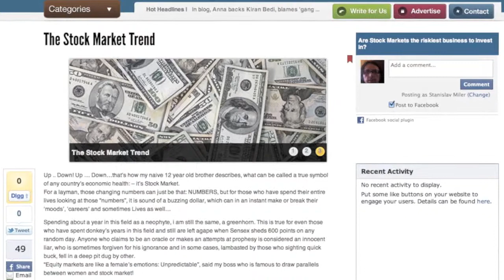The Viewspaper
Viewspaper is a voice of youth in India. The youth media company is running a network of 11 youth publications based on citizen journalism. Available on the Internet and in mobile space, Viewspaper carries the views and opinions of 6000 young people from across the world on topics ranging from arts, politics, business and society, to science and sports.

Viewspaper aims to bring about social change by consolidating the opinions on current events, based on the assumption that when lots of young people express their views on the same subject at the same time, a conversation starts out of which a consensus with the potential to be a catalyst for change, can emerge.